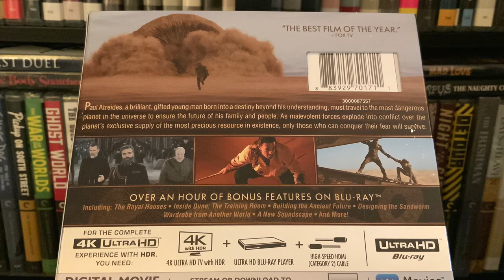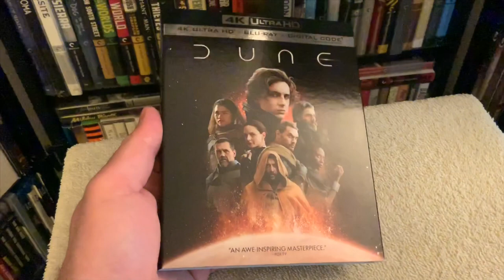Dune 4K Blu Ray REVIEW + Unboxing / Menu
Reviewing and unboxing Dune on 4K Ultra HD (UHD).

This 4K UHD edition of Dune (2021) on 4K Ultra HD also includes the Blu-ray and Digital HD. The DVD is not included. This is also available as a steelbook release.

Denis Villeneuve's Dune (2021), starring Timothée Chalamet, Rebecca Ferguson, Óscar Isaac Hernández Estrada, Jason Momoa, and Stellan Skarsgård.

Villeneuve directed "Dune" from a screenplay by Jon Spaihts and Villeneuve and Eric Roth based on the novel of the same name written by Frank Herbert. Villeneuve also produced the film with Mary Parent, Cale Boyter and Joe Caracciolo, Jr. The executive producers are Tanya Lapointe, Joshua Grode, Herbert W. Gains, Jon Spaihts, Thomas Tull, Brian Herbert, Byron Merritt and Kim Herbert.

Behind the scenes, Villeneuve reteamed with two-time Oscar-nominated production designer Patrice Vermette ("Arrival," "Sicario," "The Young Victoria"), two-time Oscar-nominated editor Joe Walker ("Blade Runner 2049," "Arrival," "12 Years a Slave"), two-time Oscar-winning visual effects supervisor Paul Lambert ("First Man," "Blade Runner 2049"), and Oscar-winning special effects supervisor Gerd Nefzer ("Blade Runner 2049"). He also collaborated for the first time with Oscar-nominated director of photography Greig Fraser ("Lion," "Zero Dark Thirty," "Rogue One: A Star Wars Story"); three-time Oscar-nominated costume designer Jacqueline West ("The Revenant," "The Curious Case of Benjamin Button," "Quills") and costume designer Robert Morgan; and stunt coordinator Tom Struthers ("The Dark Knight" trilogy, "Inception"). Oscar-winning and multiple Oscar-nominated composer Hans Zimmer ("Blade Runner 2049," "Inception," "Gladiator," "The Lion King") is creating the score.

Special Features and Technical Specs:

DOLBY VISION/HDR PRESENTATION OF THE FILM
DOLBY ATMOS AUDIO TRACK
Featurettes:
The Royal Houses
Filmbooks: House Atreides
Filmbooks: House Harkonnen
Filmbooks: The Spice Melangelnside Dune - The Training Room
Inside Dune: The Space Harvester
Inside Dune: The Sardaukar Battle
Building the Ancient Future
My Desert, My Dune
Constructing the Orniyhropters
Designing the Sandworm
Beware the Baron
Wardrobe From Another World
A New Soundscape

4K Blu-ray subtitles: English SDH, Latin Spanish, Canadian French, Parisian French, German, German SDH, Norwegian, Swedish, Finnish, Danish, Greek, Korean, and Hindi
Blu-ray subtitles: English SDH, Latin Spanish, Canadian French, Portuguese-Brazilian, Bulgarian, Czech Republic, Hungarian, Japanese, Polish, Romanian, and Hindi